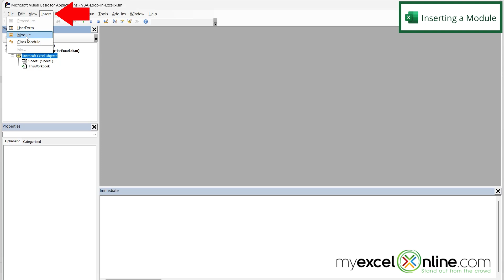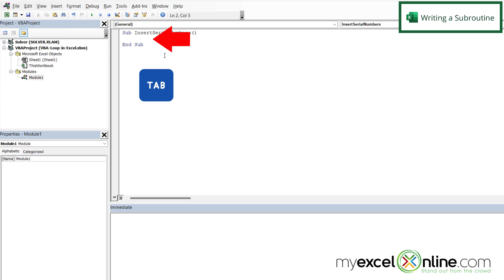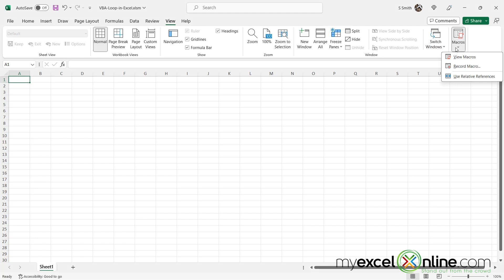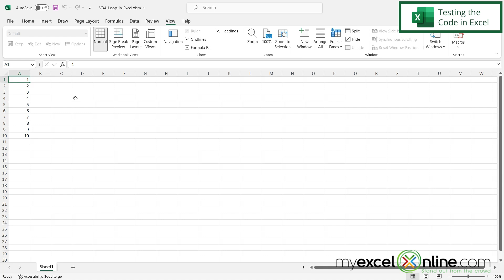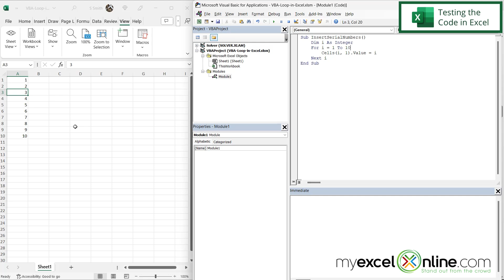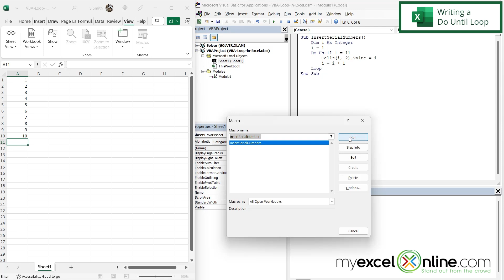Master VBA Code Loop in Excel – 3 Types of VBA LOOPs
In this tutorial, we will go over different loop options when writing VBA code in Excel. First, we will review how to access the VBA window and how to insert a module. Next, we will cover how to write a subroutine. In the subroutine, we will review the For Next loop and the Do Until loop. Finally, we will test the code to ensure it is working correctly. This is a great video for any beginner with VBA code that wants to learn different loop options.

Check out our Blog entry for Master VBA Code Loop in Excel – 3 Types of VBA LOOPs here:

Master VBA Code Loop in Excel – 3 Types of VBA LOOPs Time Stamps⌚

00:00 - Introduction to Master VBA Code Loop in Excel – 3 Types of VBA LOOPs
00:28 - Accessing the VBA Code Window in Excel
00:46 - Inserting a Module in VBA in Excel
00:57 - Writing a Subroutine in VBA in Excel
01:54 - Writing a For Next Loop in VBA in Excel
04:49 - Testing the Code in Excel in VBA in Excel
06:23 - Writing a Do Until Loop in VBA in Excel
08:10 - Conclusion for Master VBA Code Loop in Excel – 3 Types of VBA LOOPs

Cheers,

JOHN MICHALOUDIS
Chief Inspirational Officer & Microsoft MVP